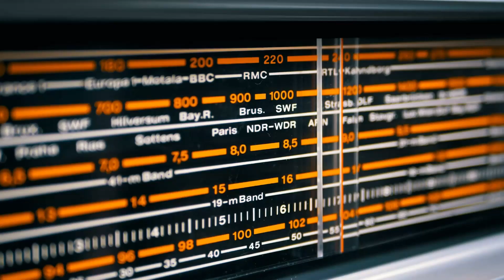WAŻNA LEKCJA O EGO (Co pokazują Ci Twoje REAKCJE?)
WAŻNA LEKCJA O EGO

Z dzisiejszego video dowiesz się:

📌Dlaczego uważam, że ego jest wręcz koniecznie na ścieżce rozwoju
📌Co możesz zrobić zamiast próbować kontrolować czy walczyć z ego
📌Przedstawię Ci życiowy przykład tego, jak współpracować z ego

Zapraszam Cię po tę ważną lekcję na temat ego, zawartą w kilku minutach.

Sylwia

O WYSOKICH WIBRACJACH: WYSOKIE WIBRACJE to podcast poświęcony tematyce rozwoju duchowego, emocjonalnego i mentalnego. Gospodarzami podcastu są Honorata Lubiszewska i Sylwia Sikorska. Jeśli jesteś zainteresowana poszerzaniem własnej świadomości o sobie, o tym, jak działają Uniwersalne prawa Wszechświata, jak podnieść swoje wibracje, jak połączyć się ze Źródłem Wszystkiego Co Jest i czerpać moc z niego – zapraszamy Cię do słuchania odcinków. Nowy odcinek w każdą niedzielę. Naszą intencją jest dzielić się tym, czego same doświadczyłyśmy. To właśnie praktykowanie duchowości w połączeniu z ciągłym rozwojem biznesowym, pozwala nam cieszyć się wolnością wyboru, wnosi wiele spokoju w nasze codzienne życie i daje spełnienie w każdej ze sfer.